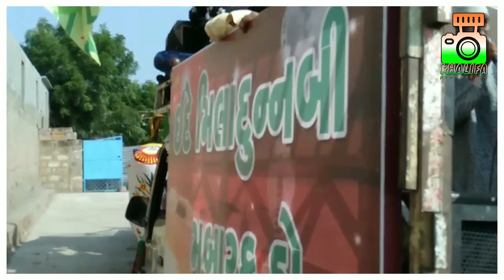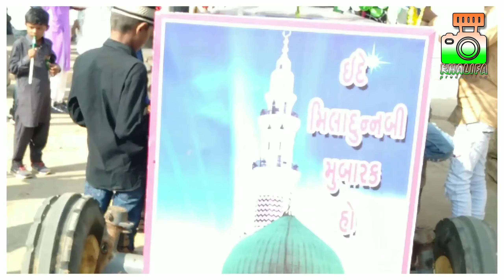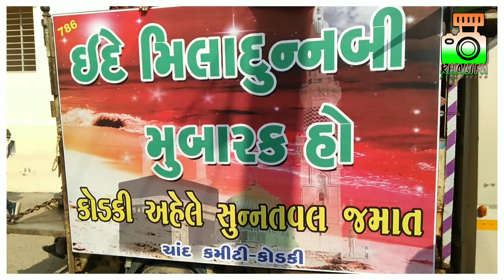Jashn E Eid Milad UN Nabi Julush kodki 2019